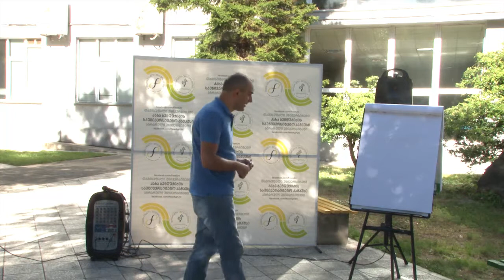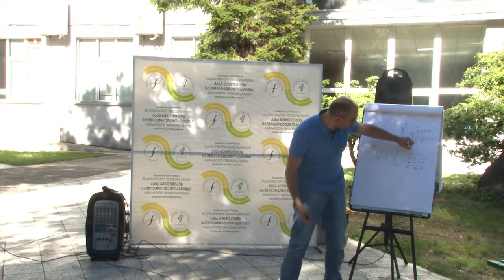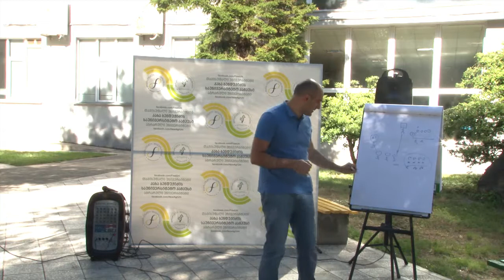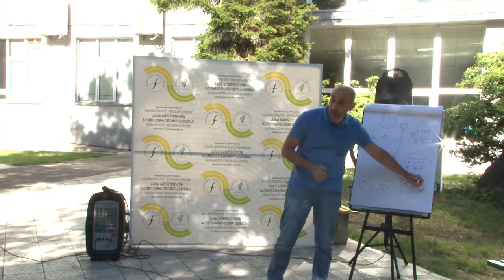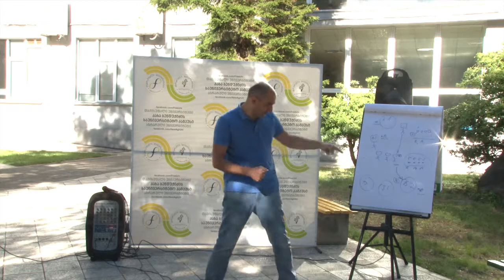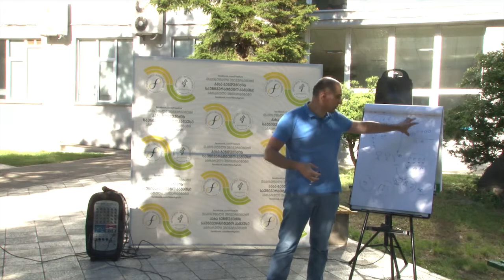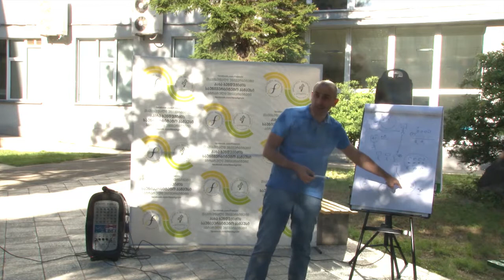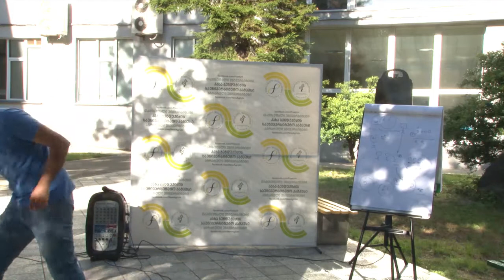ალექსანდრე რექვიაშვილის ლექცია თემაზე როდის წაგვართმევენ რობოტები სამსახურს